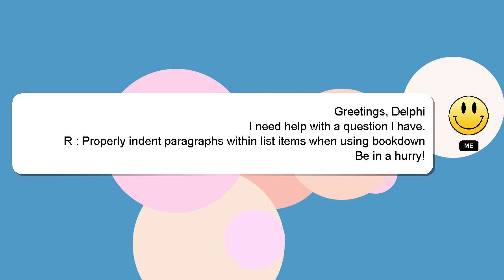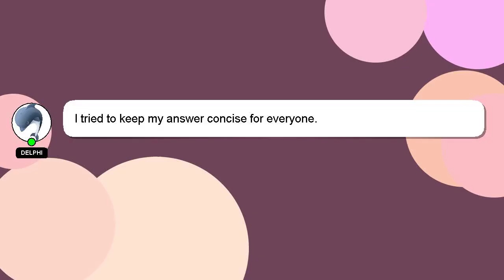R : Properly indent paragraphs within list items when using bookdown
bookdown : using list paragraphs indent Properly R within items when